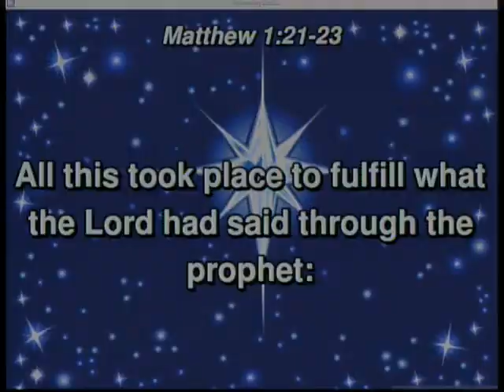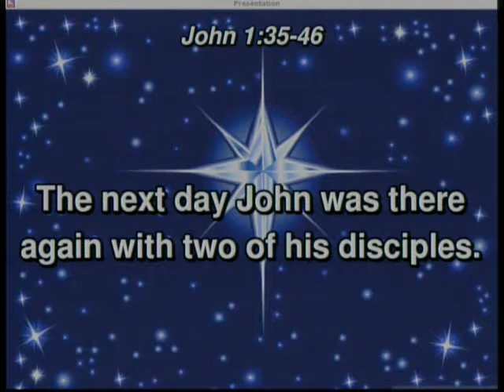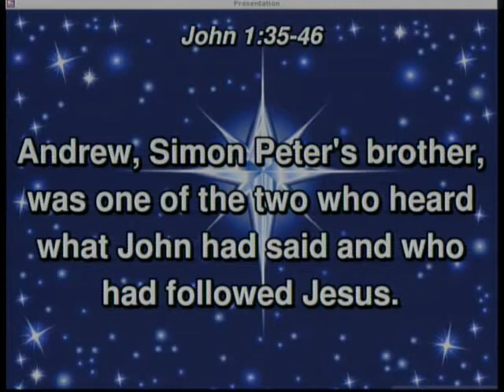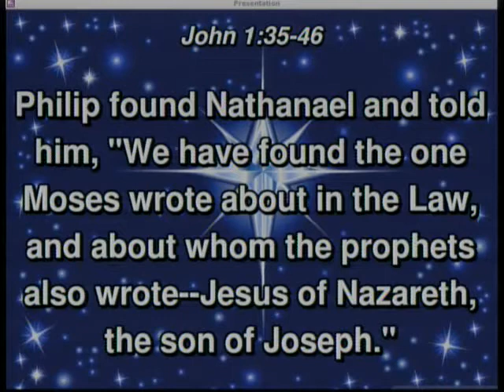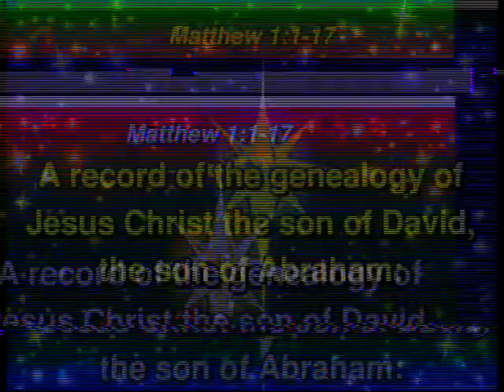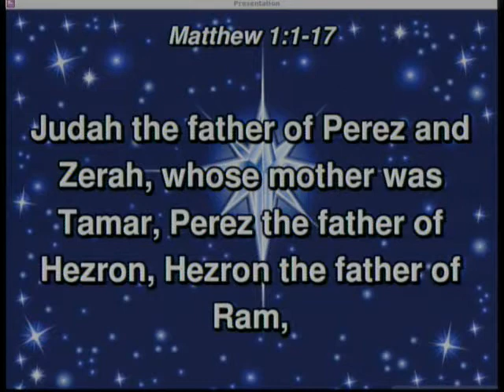20151213 - Jesus Our Emmanuel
Sermon - Jesus Our Emmanuel